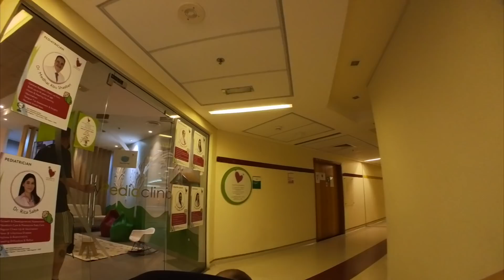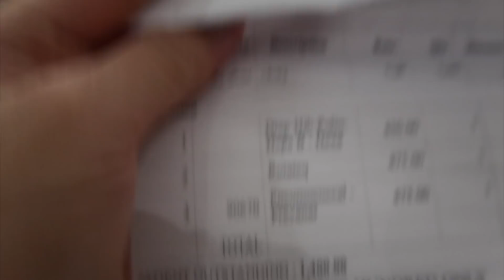LAST NA GANAP | ALIS NA ULIT SI MISTER | NAPAKA KULIT NI LILLY! | DI NA UMIYAK SI AIDEN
♥Cameras that we use:

Music by Chandler Juliet - Way Too Young to Feel This Old